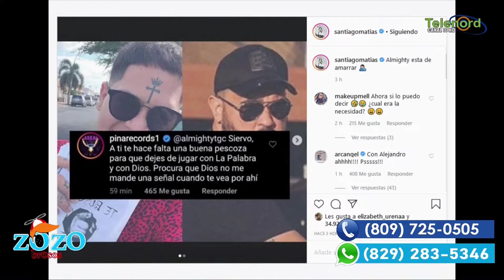Almighty quieres ser cristiano pero sin dejar de fumar marijuana segun Nestor Flow